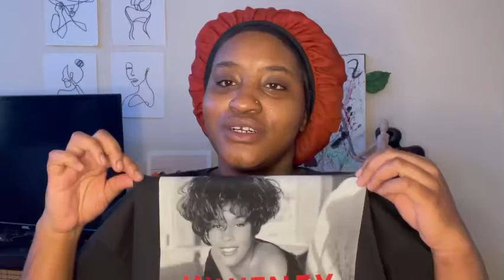CHIT CHAT GRWM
Hello all,

I am sorry for the late upload. I am just sharing some random thoughts. Life is kicking my behind.